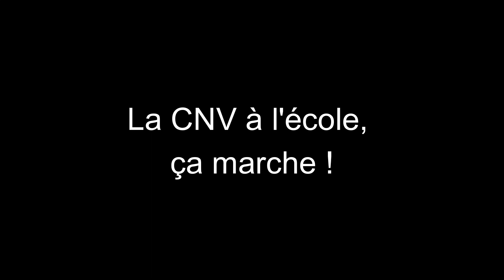Naissance de la première école publique CNV (Communication NonViolente) par Véronique Pardonnet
Une école publique CNV (Communication nonViolente), c’est possible ! C’est même ce qui s’est passé a Behren-les Forbach où l’équipe d’enseignants sous l’impulsion de l’inspectrice a décidé de tous se former à la CNV.
Ce qui est passionnant dans cette histoire c’est qu’ils ne se sont pas arrêtés là, ils ont décidé d’aller plus loin et de faire une école girafe. 3 ans plus tard, les chiffres sont bluffants sur l’épanouissement des enfants et de l’équipe d'enseignants, sur la vie de groupe et sur les apprentissages.
Véronique Pardonnet est la formatrice qui les a accompagnés tout au long, elle nous raconte la naissance de cette première école publique CNV et nous décrit les résultats obtenus.

⭐️ Vous souhaitez vous aussi contribuer au développement d'une éducation tournée vers l'épanouissement de nos enfants ?
En adhérant à Osmose vous parrainez une école et grâce à vous 135 enfants (en moyenne) pourront bénéficier des ressources Osmose pour apprendre les émotions, la coopération, l'estime de soi... au même titre que le Français ou les Maths.

Au sommaire :
- 1:48 : définition d'une école CNV ou école Girafe
- 4:38 : retour sur comment l'école de Behren-les Forbach est devenue école CNV
- 7:28 : le rôle de Véronique, formatrice CNV, auprès de l'école
- 9:33 : la place de la CNV dans le quotidien de l'école
- 16:03 : les résultats obtenus
- 20:53 : les résultats sur les relations parents / enseignants
- 25:48 : conseils au corps enseignant et aux parents pour mettre en place la même chose dans son école
- 29:23 : conseils pour trouver une bonne formation CNV

Pour se former avec des formateurs certifiés du CNVC
⭕️Le site des formateurs français certifiés du CNVC qui regroupe toutes les formations proposées en France et DOM-TOM

La CNV (Communication NonViolente) est un processus créé par Marshall Rosenberg en 1966 sous l'angle de "l'art du dialogue". Depuis la CNV s'est répandue partout dans le monde et sa philosophie est reprise dans nombre de situations. A titre d'exemple : le message clair utilisé dans les cours de récréation de maternelle.
Le processus CNV se base sur 4 temps :
- Observation
- Émotion
- Besoin
- Demande